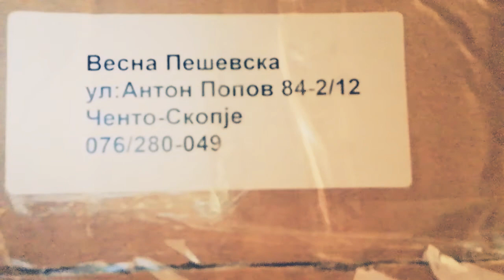Сомнителна пратка на име на мајка ми... *новогодишни украси* 🤔😮